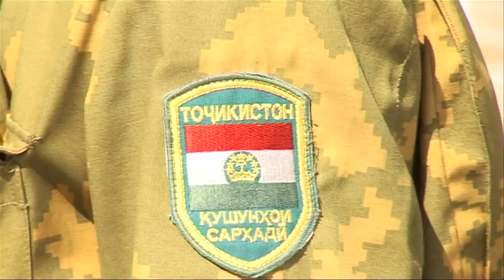Ўзбекистон 2019: Мирзиёев дунёни қандай тан олдирди?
Ўзбекистон  - 2019 йили дунёда энг кўп яхши тарафга ўзгарган мамлакат.

Британияда чиқадиган The Economist ҳафталиги Ўзбекистонни йил мамлакати, деб топди.

Узоқ йиллар  зулмкор  тузум,  абгор иқтисод  ва ёпиқлиги билан ном чиқарган Ўзбекистон учун бу жуда катта натижа.

Ислом Каримов ўлимидан сўнг қудратга келган Президент Мирзиёев  ўтган уч йиллик президентлиги даврида мамлакатни буткул ислоҳ қилишини айтиб келарди.

Афтидан, бу борада Ўзбекистон ҳукумати Ғарбни, са, Европада обрўли The Economist нашрини тан олдирган кўринади.

Нима учун айнан Ўзбекистон ва бу ўриндла қайси ўзгаришлар  инобатга олинди?

Би-би-си Ўзбек Хизмати журналисти Рустам Қобил айни шу The Economist нашрининг Ўзбекистон бўйича мухбири Жоанна Лиллис билан суҳбатлашди.